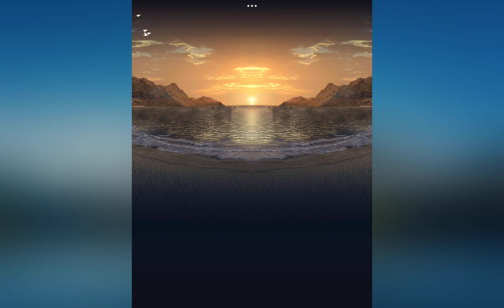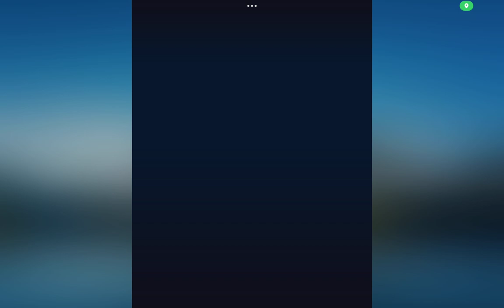Jurassic World Alive - Nuevo Evento de Isla 2/3